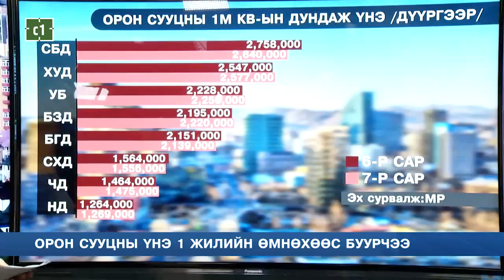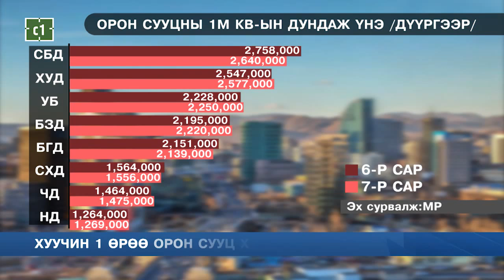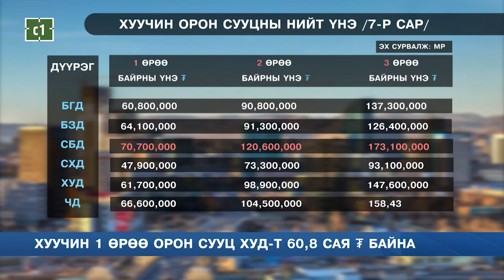C1 Newsroom - Орон сууцны 1мкв-ын дундаж үнэ 2'250'000₮ байна.